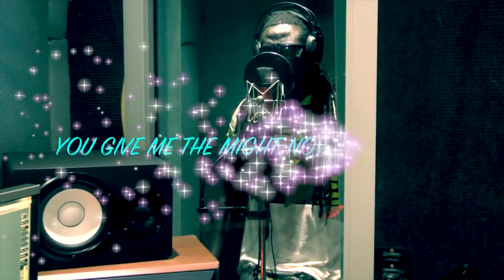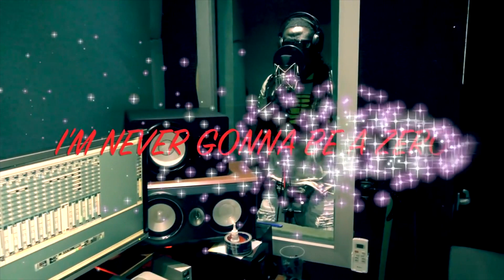Akon Wally Probleme - Akon Crypto City Ville a Diamniadio!